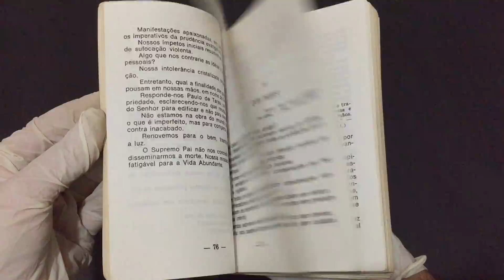Compre Agora: Vinha de Luz